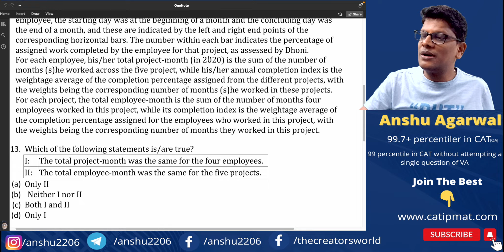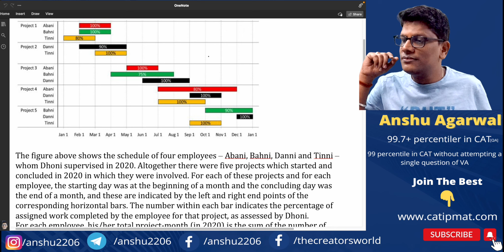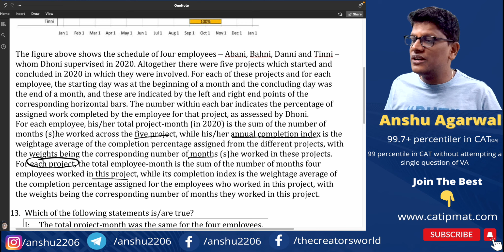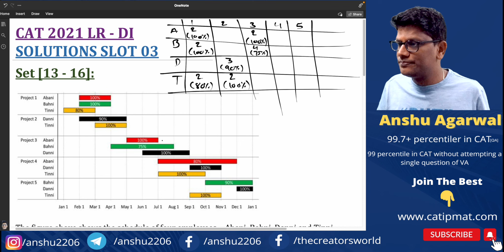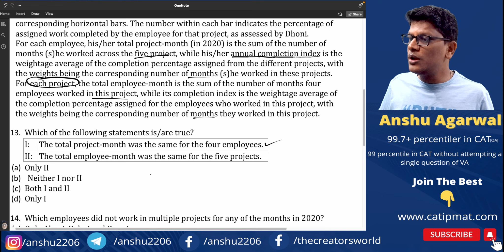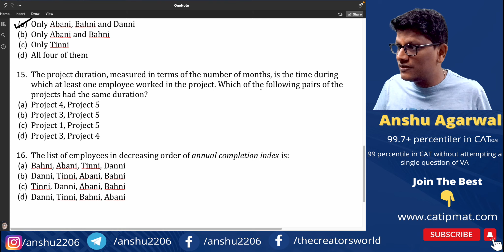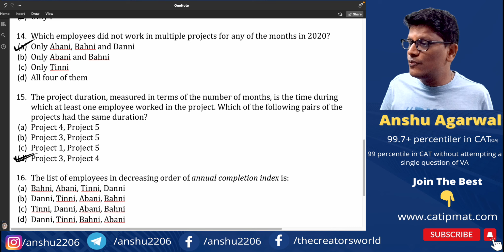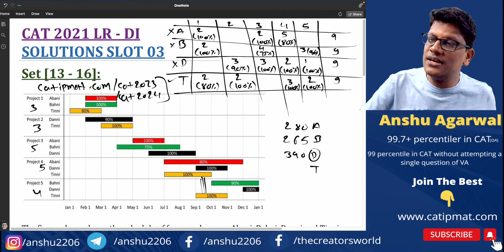CAT Previous Year DILR questions | CAT previous Year solved papers | CAT DI LR | CAT 2021